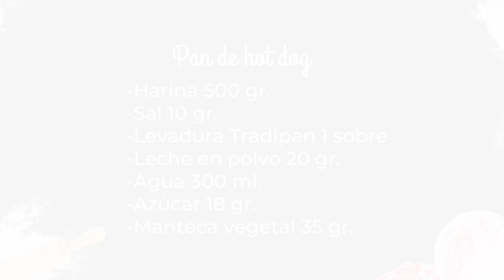¡Prepara pan de hot dog! Fácil y en casa.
¡Sigue todos los pasos del Chef Irving Quiroz y sorprende a tu familia con pan de hot dog!